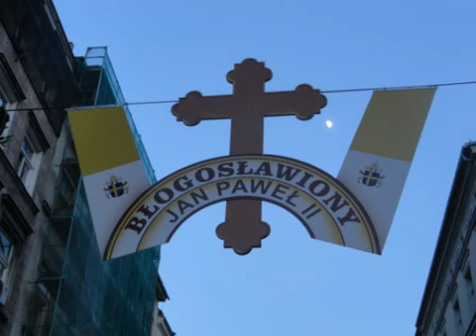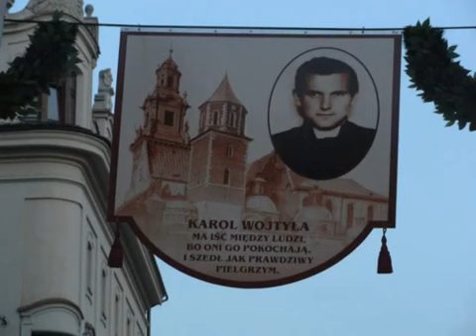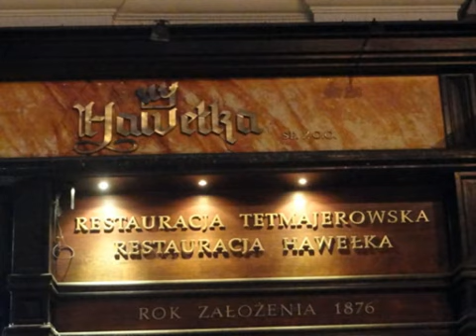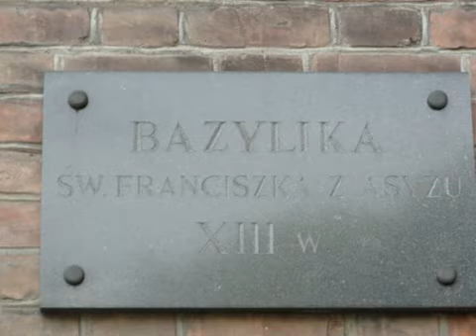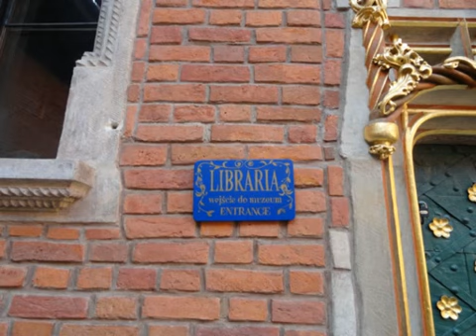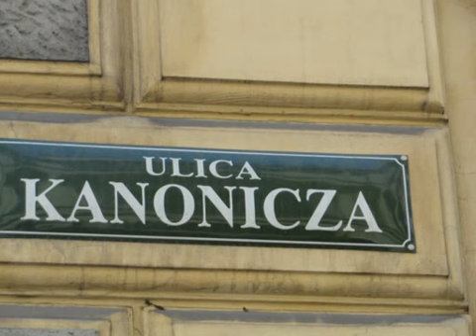Krakov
Our trip to Poland in 2011